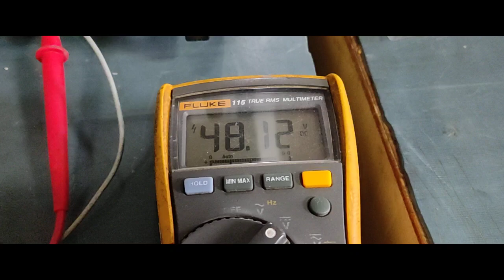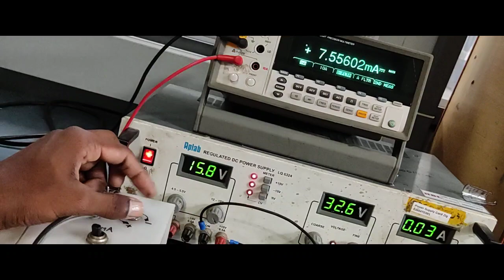ELCM TEST Procedure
ELCM TEST PROCEDURE 24-48V DC 40A 20mA